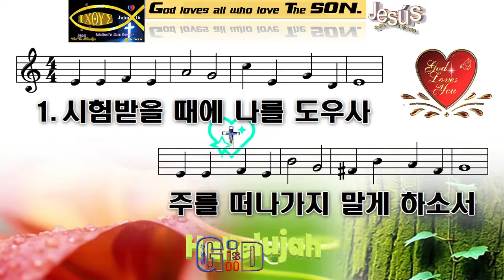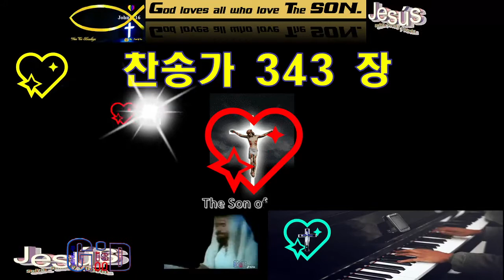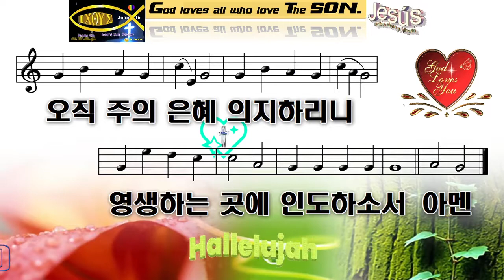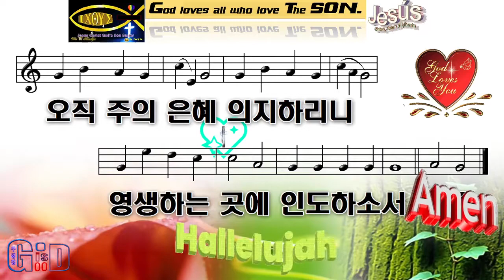찬송가343💖시험 받을 때에💖나를 도우사💖지켜 주소서💖Paul G Ku 💖Varón De Dios💖구경평💖Rev Dr Th D💖